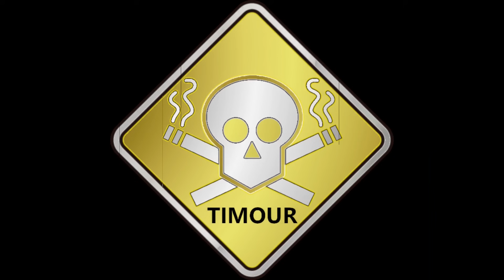Un début d'aventure compliqué! | 7 Days to Die 1.0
7 Days est un jeu à monde ouvert entre le jeu de tir à la première personne, le survival horror, le tower defense et le RPG. Il inclut de la fabrication, de l'acquisition de butin, de l'extraction minière, de l'exploration, et permet à votre personnage de progresser.